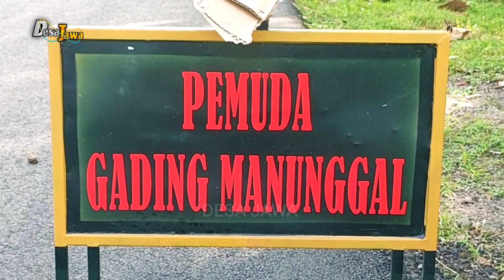SUASANA PEDESAAN WARGA KERJA BAKTI BERSIH BERSIH JALAN DI DESA KARANGAN BADEGAN PONOROGO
assalamualaikum warahmatullahi wabarakatuh salam Rahayu

Di video kali ini Desa Jawa review tentang
suasana pedesaan warga kerja bakti bersih jalan Di Desa karangan Badegan Ponorogo